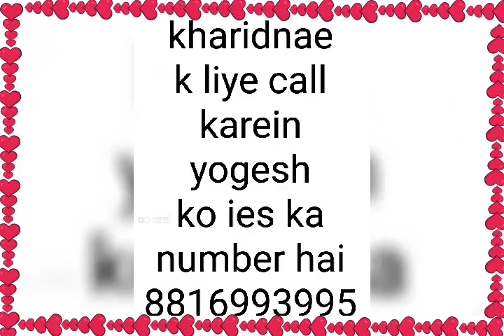online shoping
best couple cloth kharidne me lite call Kate 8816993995 Yogesh